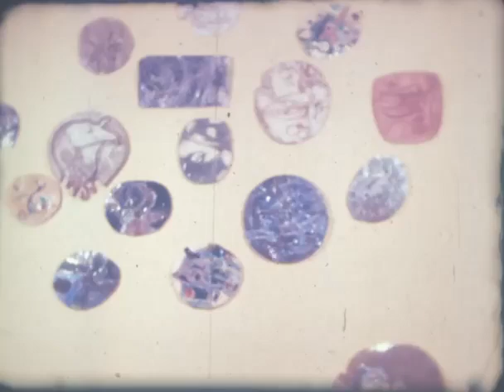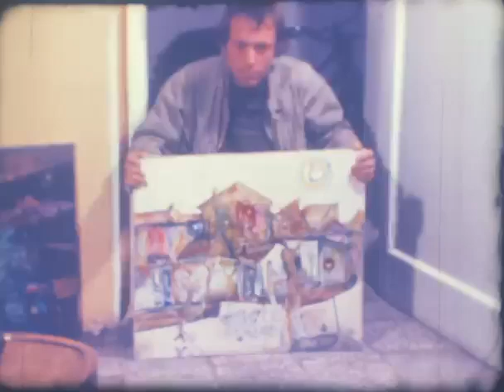Out of Silhouette 1991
Një kujtim i rrallë për atë kohë (1991). Xhirimi është realizuar me një kamer Bolex 16 mm që e mundësoi Artur Bejkollari.
Të gjithë bashkë, Genc Mulliqi, Artur Bejkollari, Ylli Plaka, Artan Peqini , i ndjeri miku jonë i paharuar Ziso Kamberi, Ilir Butka dhe Viktor Victor Ferraj, në këtë video ku secili prezantohet me punët e tij në qeramikë, skulpturë apo pikturë